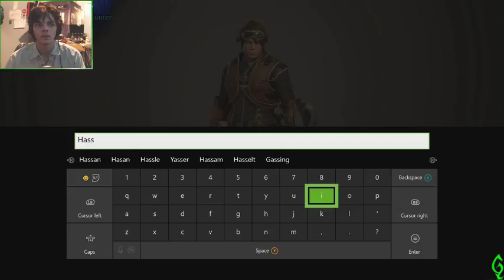Hassi & Nez Play: Monster Hunter World pt 1 | Tired Hassi Sleepy Hassi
ooooh boi look there its that monster verse